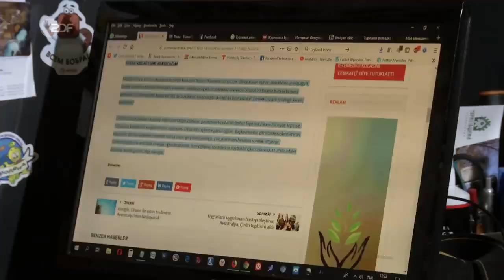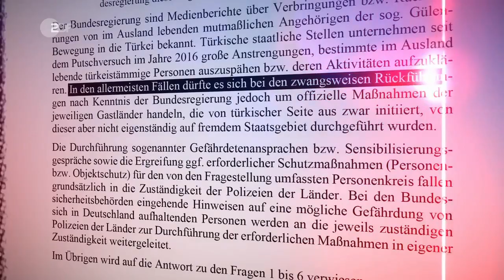Ein Video des ZDF über Yunus Erdogdu: Die Verschleppten – Kidnapping im Auftrag Erdogans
Gegenüber der ukrainischen Journalist enunion sagte der seit 2005 im ukrainischen Exil lebende türkische Journalist Yunus Erdoğdu, er wisse von einer Liste von acht türkischen Journalisten, die in der Ukraine lebten, gegen Erdoğan seien und deren Entführung vom türkischen Geheimdienst geplant sei. Unberechtigt dürfte diese Furcht nicht sein. Es spricht einiges dafür, dass auch Yunus Erdogdu auf der schwarzen Liste steht.

Entführungen auch außerhalb der Türkei
Ab dem Sommer 2016 wurden mehrere türkische Staatsangehörige auch außerhalb der Türkei entführt. Belegbar sind Fälle in Malaysia, Aserbaidschan, Gabun, der Ukraine und der Republik Moldau.

Die Verschleppten - Kidnapping im Auftrag Erdogans
Geheimgefängnisse, Folter und ein Verschleppungsprogramm – die Dokumentation enthüllt Recherchen internationaler Medien zur Türkei.